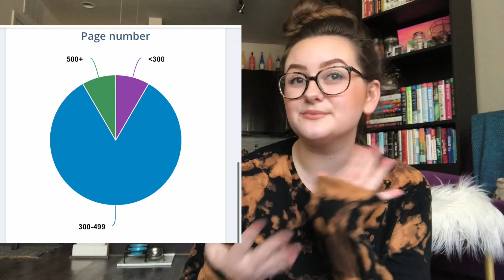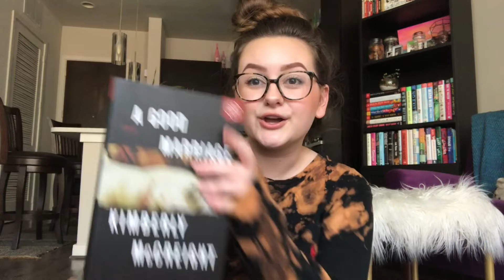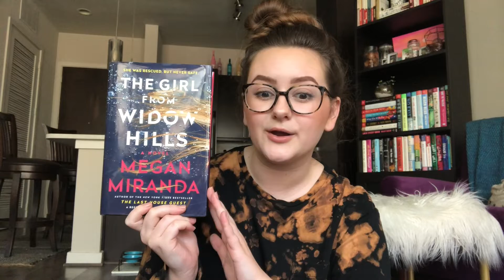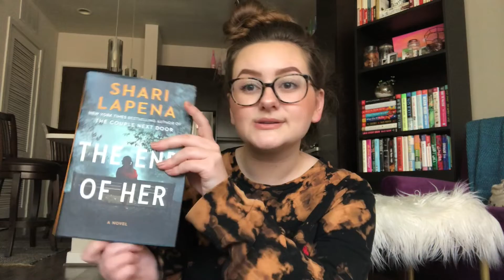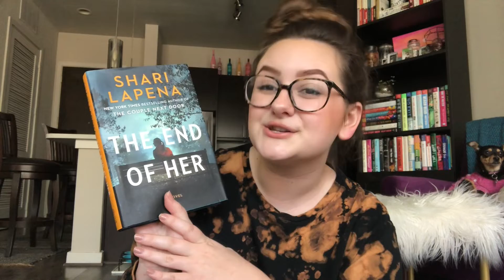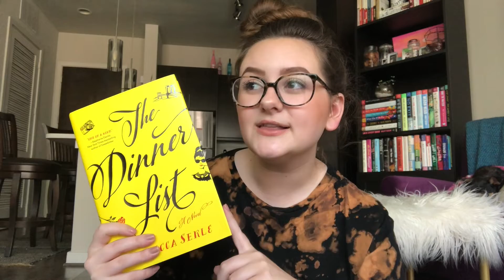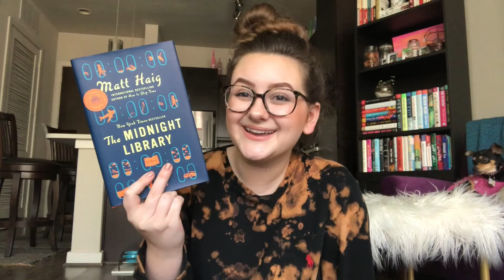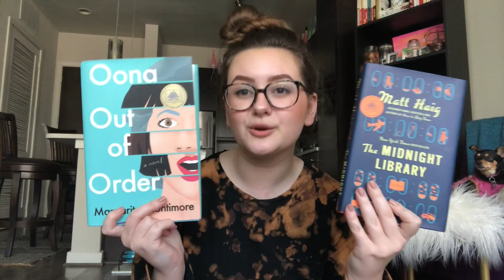JANUARY WRAP UP | all about the 17 books i read last month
today i’m telling you all about my monthly reading stats + ratings and reviews for all 17 books i read during january 2021! ♡